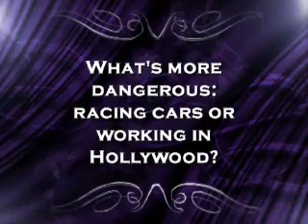PC PCA Fan Questions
Fan Questions